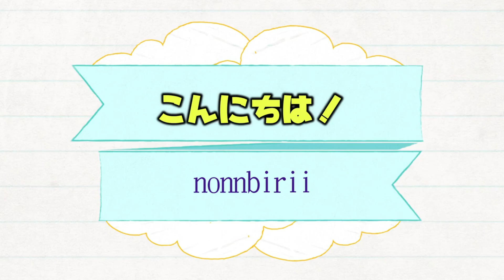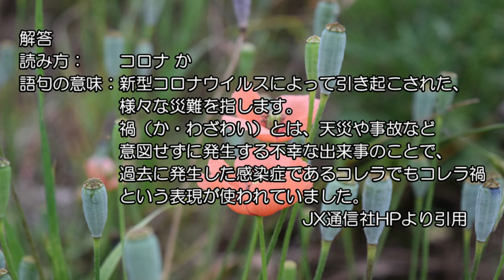毎日更新「今日の画像」6月29日（火）コロナ禍 Bringing the Japanese culture you want to convey to the world 伝えたい日本の文化を世界へ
昨年の5月頃のを引っ張り出してきました。